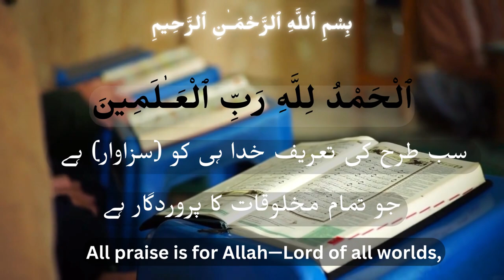Surat Al-Fatihah (The Opener) | Shamsul haQue| سورة الفاتحة | Urdu \ English translation.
Sūrat al-Fātiḥah (Arabic: سُورَةُ الْفَاتِحَة‎) is the first chapter (surah) of the Quran. Its seven verses (ayat) are a prayer for the guidance, lordship and mercy of ALLAH.[1] This chapter has an essential role in Islamic prayer (salāt). The primary literal meaning of the expression "al-Fātiḥah" is "The Opener," which could refer to this Surah being "the opener of the Book" (Fātiḥat al-kitāb), to its being the first Surah recited in full in every prayer cycle (rakʿah), or to the manner in which it serves as an opening for many functions in everyday Islamic life. Some Muslims interpret it as a reference to an implied ability of the Surah to open a person to faith in ALLAH.[2]

Recited:-Shamsul haQue

Islamic videos typically include content related to the religion of Islam, its teachings, practices, history, and culture. These videos can vary in format and style, ranging from lectures, sermons, and educational documentaries to inspirational talks, religious music, and spiritual reflections. Islamic videos often cover topics such as the Quran, the life and teachings of the Prophet Muhammad, the importance of prayer and charity, Islamic values and ethics, Islamic history, and current events affecting Muslims around the world. Many Islamic videos are produced by scholars, imams, or other knowledgeable figures within the Muslim community, while others are created by media organizations or independent filmmakers. Overall, Islamic videos aim to promote knowledge, understanding, and connection to the Islamic faith and its teachings.

Recited By Shamsul Haque